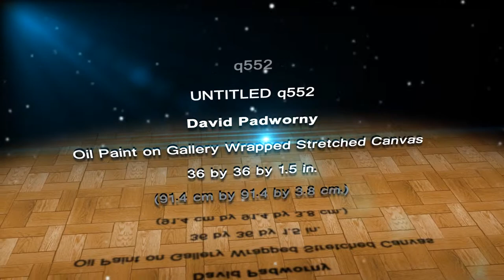Original Art Expressionist Oil Painting q552 zebra wildlife nature holding paintings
This is an original oil painting on canvas completed by David in 2014.  To view this or other works for sale, please